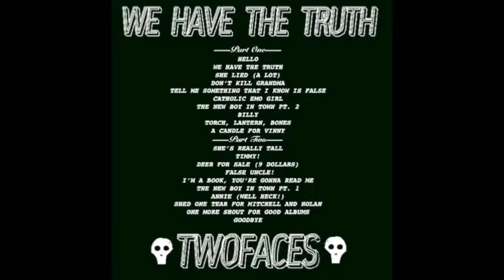TWOFACES ~ WE HAVE THE TRUTH PT. 1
Part one of the best album ever.